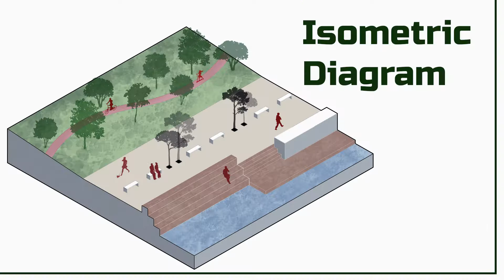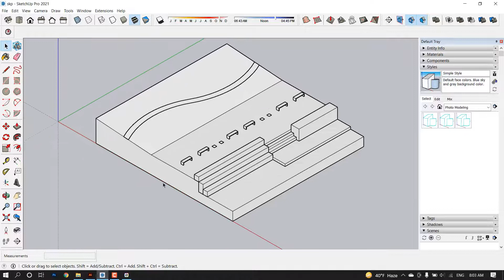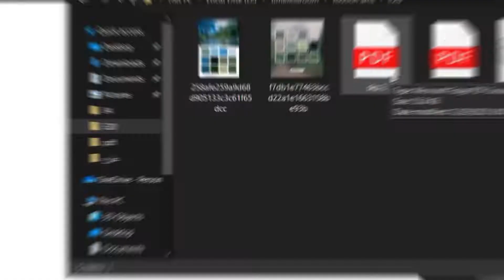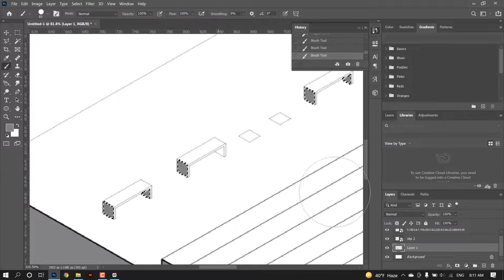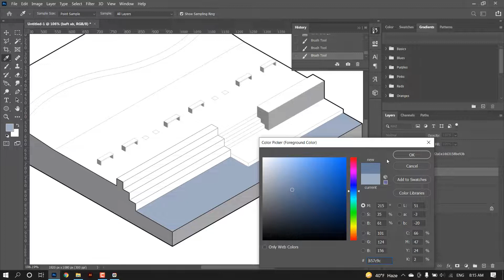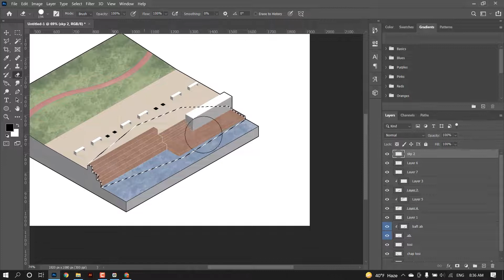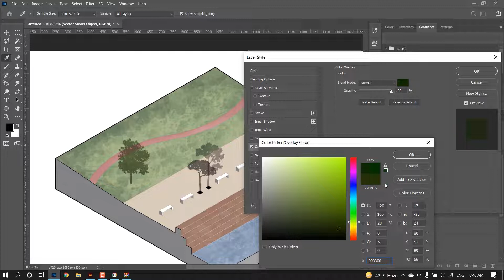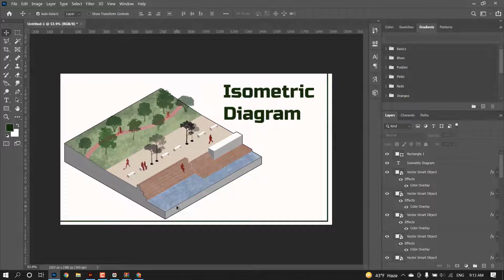موشن آرک │ طراحی دیاگرام ایزومتریک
تو این قسمت از موشن آرک با استفاده از نرم افزار فوتوشاپ دیاگرام ایزومتریک طراحی کردم امیدوارم لذت ببرید.
ممنون از توجه شما
 میتونید از طریق لینک حامی باش از گروه ما حمایت کنید:
ممنون میشم اگر از ویدیو خوشتون اومد صفحه ما  رو در یوتیوب و اینستاگرام دنبال کنید. پیج های اینستاگرام تایملس روم